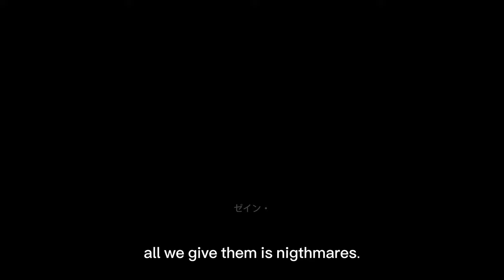〔三校連合篇〕HiGH＆LOW THE WORST X／MA55IVE THE RAMPAGE「RIDE OR DIE」highandlowtheworstxcross